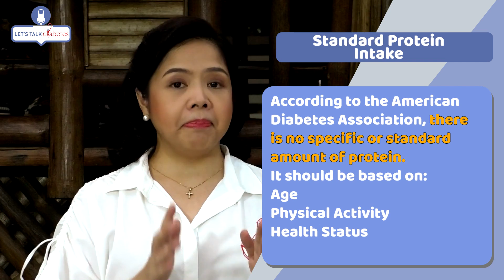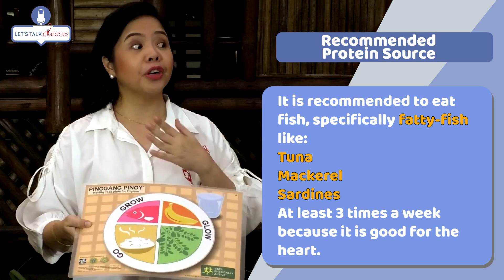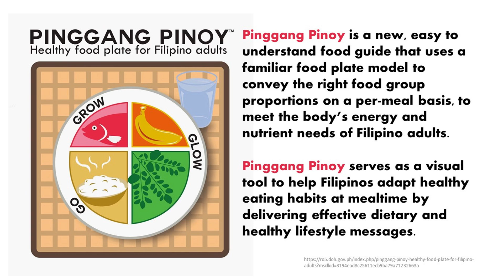DIABETES PHILIPPINES | LET'S TALK DIABETES - EP6: Is Protein Better Than Carbohydrates For Diabetes?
"Protein is the building block of life and protein intake is essential in Diabetes Management."